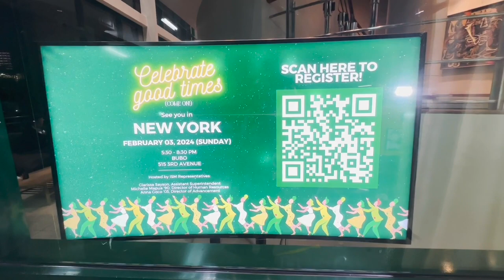International School Manila Alumni Reunion 2023 Bonifacio Global City Campus | Fine Arts Theater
International School Manila Alumni Reunion 2023 Bonifacio Global City Campus | Fine Arts Theater.  Join us for the ISM Alumni Reunion for 2023 at the ISM BGC Campus!